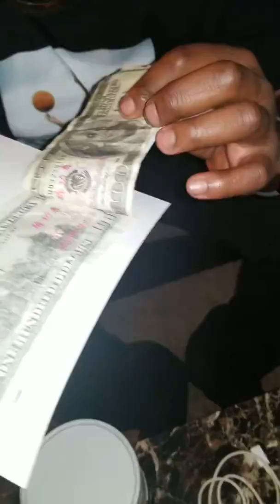Me giving my bff a great bday